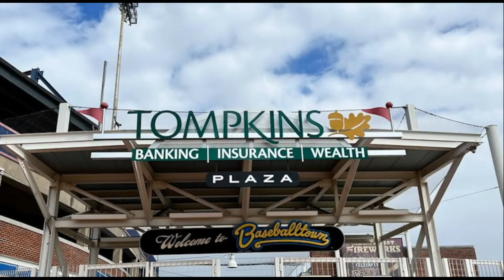Reading Fightin Phils at Binghamton Rumble Ponies (Mets)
Wednesday, June 23 - Mirabito Stadium - Binghamton, NY